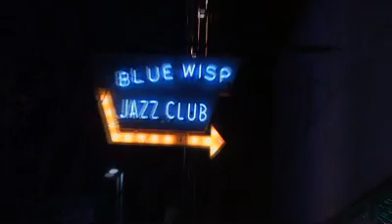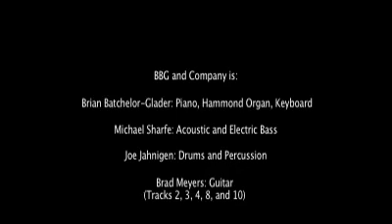BBG & Company playing "Ain't It the Truth"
Recorded by Cincinnati Video Company Landman Productions at the Legendary Blue Wisp in 2011.  This was at the old Blue Wisp building located on E. Eighth St.  Features Brian Batchelor-Glader a.k.a BBG on keys, Mike Sharfe on bass, Joe Jahnigan on Drums, and Brad Meyers on guitar